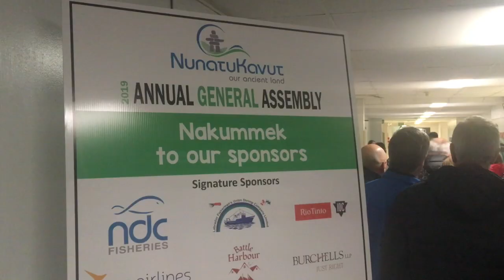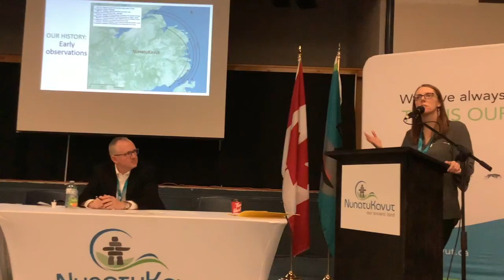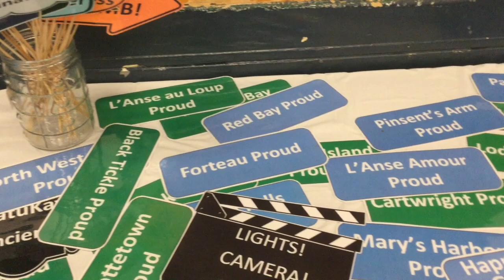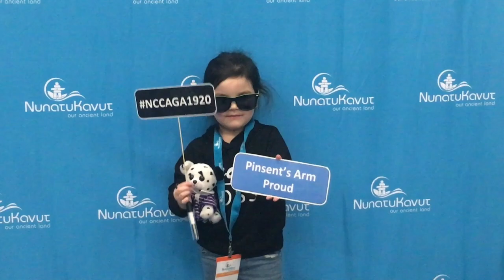NunatuKavut Annual General Assembly 2019/2020: Growing Stronger Together!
Happy Valley-Goose Bay, Labrador